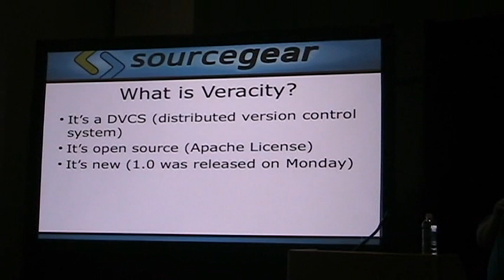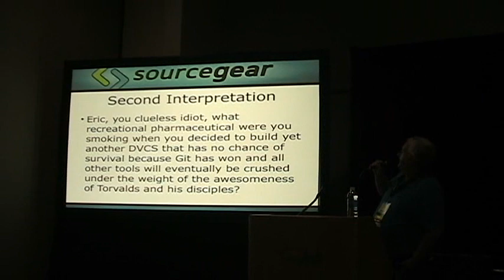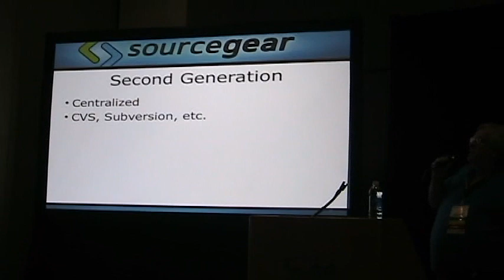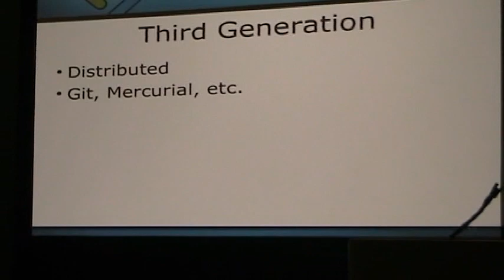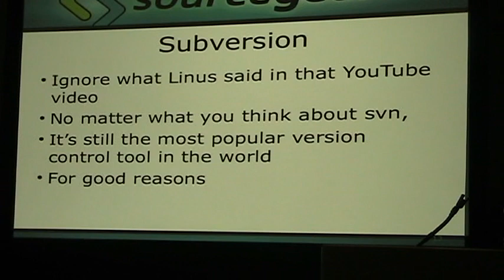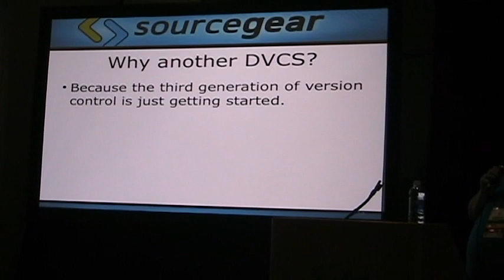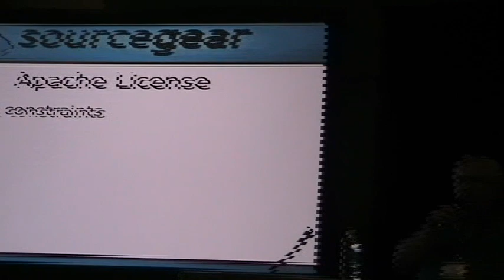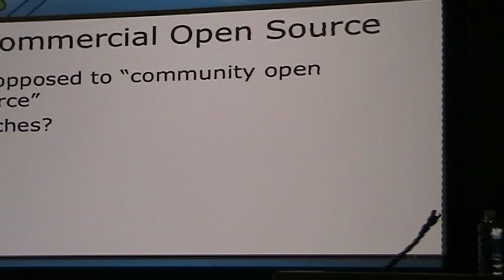Eric Sink -- Introduction to Veracity (part one)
OSCON 2011 presentation. Part 1 of 3.